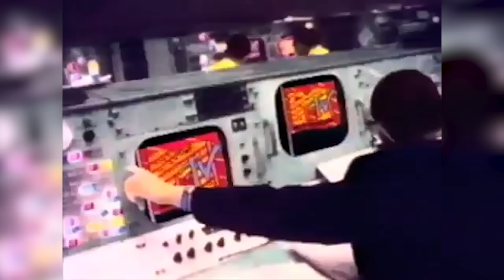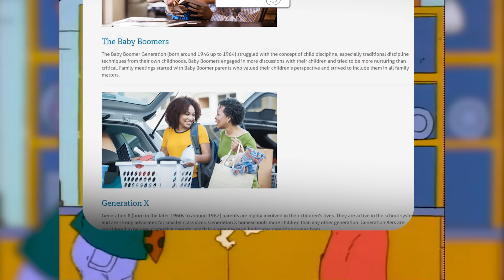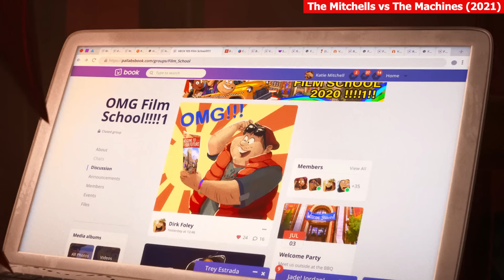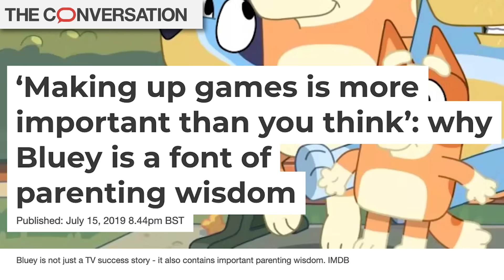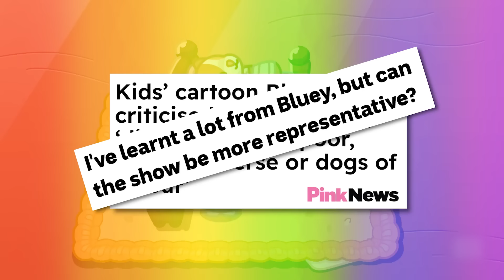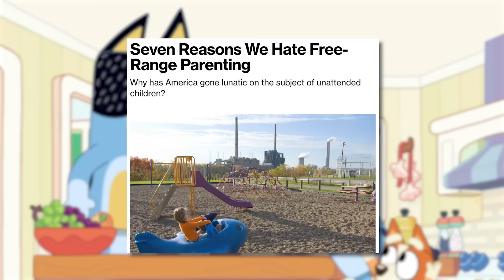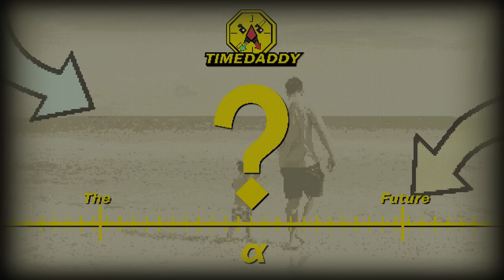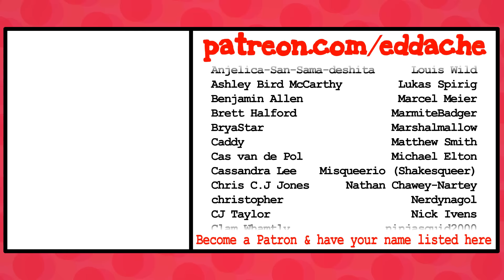The Evolution Of Cartoon Dads - Eddache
They are now running an Early Black Friday Sale Day Sale! to get an additional $50 off on any purchase with code EDDACHE.

Chapters:
0:00 - INTRO
0:56 - THE SILENT GENERATION
1:27 - BOOMERS
4:46 - GEN X
6:30 - MILLENNIALS
7:22 - CREATIVITY
9:03 - EXPRESSION
11:13 - INDEPENDENCE
14:06 - BE BETTER